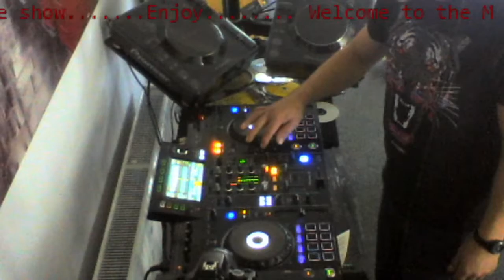mark lowe Live Stream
just a test for sound??